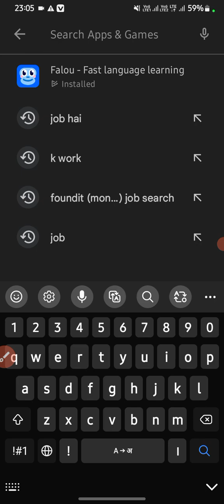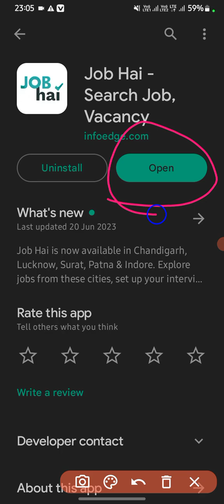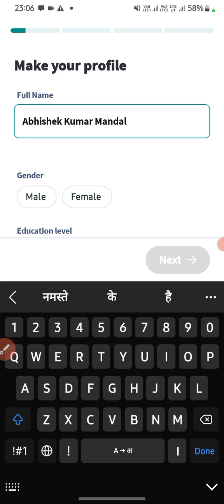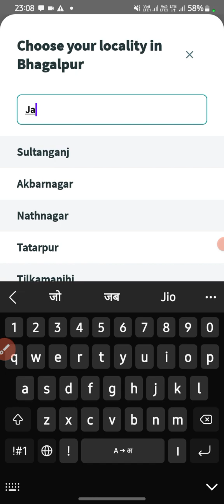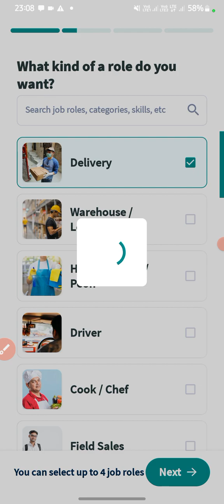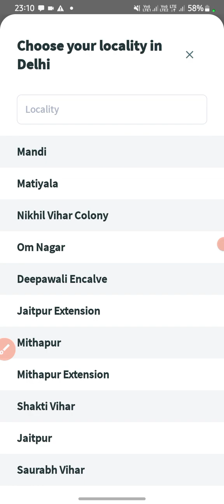Job Hai App mein login hona sikhiye | Job hai App chalu karna sikhiye | Job hai App chalana sikhiye